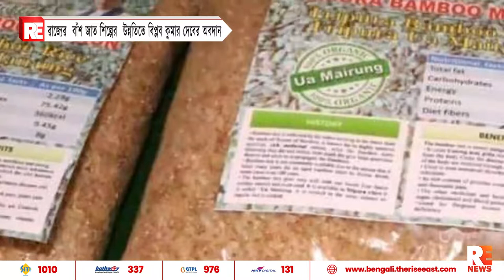রাজ্যের বাশ জাত শিল্পের উন্নতিতে বিপ্লব কুমার দেব এর অবদান